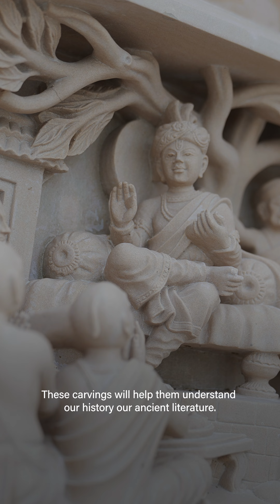Meghna Erande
Meghna Erande, Indian actress and voice artist shares her experience at the AbuDhabiMandir